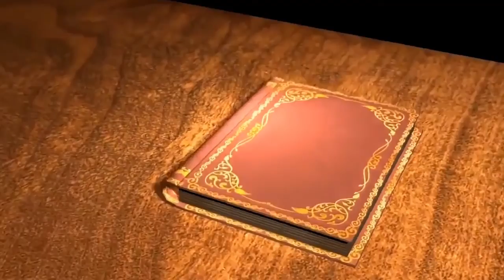A special tribute to Shri Atal Bihari Vajpayee: Setting up of Chair in Ambedkar University, Lucknow